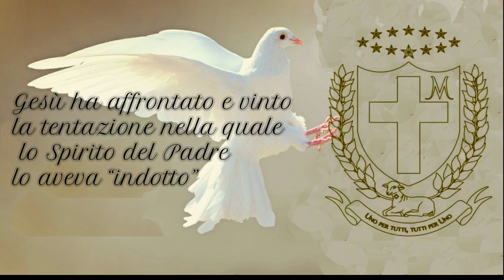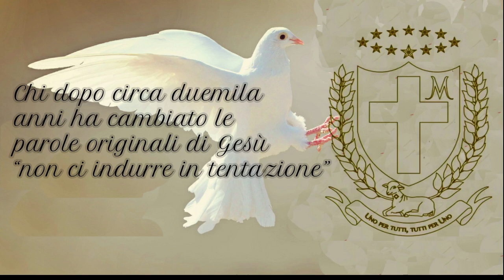ATTO DI MAGISTERO. Padre Nostro. Non ci indurre in tentazione ma liberaci dal male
ATTO DI MAGISTERO. Padre Nostro.
Non ci indurre in tentazione ma liberaci dal male e dai figli del maligno.

1. Chi ama il Padre ama il Figlio. Chi ama il Figlio ama lo Spirito Santo. Chi ama lo Spirito Santo rimane nella Verità e ascolta la Parola di Cristo e mette in pratica i Suoi insegnamenti.
2. Il Pensiero di Dio va amato e fatto proprio. La logica di Dio è diversa dalla logica umana. L’uomo che vuole divinizzarsi, per divenire come Egli è, deve amare e abbandonarsi a Dio, al Pensiero di Dio, abbracciandoLo anche quando non è immediatamente e totalmente comprensibile. Solo abbandonandosi, non per obbligo ma per amore, a Dio, al Suo Pensiero e al Suo insegnamento, tutto si potrà fare e tutto diverrà comprensibile, nella misura in cui ognuno si abbandona a Dio aprendo il cuore all’azione dello Spirito Santo.
3. Il “Padre Nostro”1 (Mt 6,9-13) è “la” preghiera che Gesù, il Figlio del Dio vivente, l’unigenito Figlio di Dio, ha donato ai Suoi figli. Al Padre, al Figlio e allo Spirito Santo la lode e la gloria dei cristiani e di ogni uomo e donna animati dalla buona volontà, ora e sempre. Nel “Padre Nostro” Gesù ci insegna a chiedere al Padre: “Non ci indurre in tentazione”. La traduzione greca e quella latina sono corrette. Così è corretta la traduzione “non ci indurre in tentazione”, che riporta fedelmente le parole originali insegnate da Gesù nella Sua preghiera rivolta al Padre.
4. Il Padre permette la prova. Il Padre permette che la tentazione si avvicini al cuore dei figli, per provare il cuore dei figli. I figli, nell’ora di tentazione, devono prendere forza dallo Spirito del Padre e dire: «Padre, aiutami nella prova per farmi vincere». Così facendo, giorno dopo giorno, i figli si rinforzano e diventano vittoriosi nella tentazione, che viene allontanata con la forza viva della fede nel Padre, nell’unico Padre, nell’unico Dio, Uno e Trino: Padre, Figlio e Spirito Santo.
5. Tanti sono i figli che il Padre ha indotto nella tentazione nel corso della Sua storia. E tanti sono coloro che, pur indotti nella tentazione, hanno vinto la tentazione, ricevendo in dono ciò che il Padre aveva loro promesso. Nell’Antico Testamento Abramo ne è l’esempio più fulgido, avendo affrontato e vinto la tentazione in cui lo Spirito del Padre lo aveva “indotto”, chiedendogli di offrire in olocausto il suo unico amato figlio Isacco, il figlio della promessa. Abramo ha vinto la prova, grazie alla sua totale e incondizionata obbedienza e viva fedeltà a Dio. In conseguenza a ciò, il Padre ha confermato la promessa fatta in precedenza ad Abramo, stipulando la Sua Alleanza eterna, benedicendo Abramo e rendendo Abramo padre di una moltitudine.
6. Quell’Alleanza, che gli uomini hanno tradito a causa della loro infedeltà, è stata revocata e resa nuova in Gesù, il Figlio unigenito che il Padre ha donato a questa umanità.
7. Gesù ha affrontato e vinto la tentazione nella quale lo Spirito del Padre lo aveva “indotto”, “introdotto”, “condotto” “sospingendoLo” nel deserto per essere tentato dal diavolo. E Gesù ha vinto. Ma da vero Maestro, Fratello e Amico dei Suoi figli, sapendo che lo spirito è pronto ma la carne è debole, Gesù soccorre i Suoi figli e fratelli, insegnando loro a chiedere al Padre di essere dispensati dalla tentazione, dicendo “non ci indurre in tentazione”. Questo insegnamento manifesta sia la preghiera di intercessione che il Maestro, nel Suo Nome, ci chiede di chiedere al Padre affinché tanti, essendo deboli nella fede, non abbiano a cadere come avvenuto in passato; sia la grazia concessa da Gesù negli ultimi tempi ai Suoi figli fedeli. Con questa preghiera Gesù manifesta così la Sua natura di Dio Buono e Misericordioso, Fratello tra i fratelli, che aiuta i Suoi fratelli a chiedere al Padre ciò che è necessario per evitare di cadere, perché tanti cristiani, pur professandosi tali, non sono pronti ad affrontare e a superare la prova della tentazione.
8. La vera fede non può essere tale se non provata al fuoco. Ogni tentazione è una fiamma che può essere vinta con la forza della fede che nella vera e unica Fiamma, quella che manifesta la presenza del Padre, dona tutto ciò di cui si ha bisogno per vincere la prova. E mai il Padre permette che la prova possa essere superiore alle forze dei figli.
9. Male è il maligno. Mai il Padre tenta i Suoi figli. Il Padre permette la tentazione per rafforzare la fede dei figli. Il Padre quindi induce nella tentazione ma mai abbandona i figli che nella tentazione Lo invocano con cuor sincero. Mai il Padre abbandona i figli a loro stessi, quanto più viva è nel loro cuore la volontà di affidarsi al Padre, di chiamare il Padre per essere aiutati. Questa è la natura e l’essenza del Padre. Un vero padre mai abbandona i figli nella prova.

Il Pontefice
Samuele